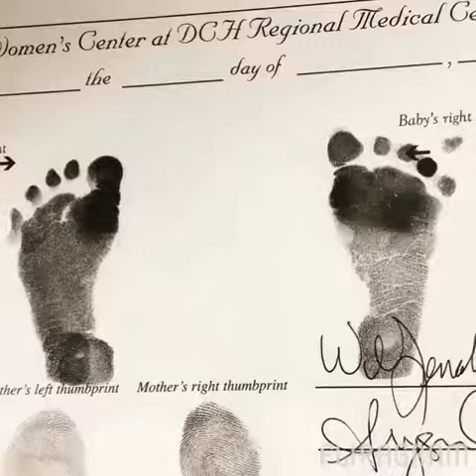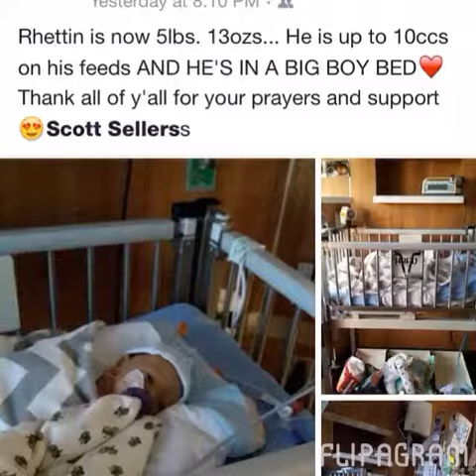Flipagram - Prayers for Rhettin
🙏PLEASE CONTINUE TO PRAY FOR THIS SWEET LITTLE MAN! BABY RHETTIN!! ❤️ Hunter Slayton prayersforrhett Prayersforbabyrhettin @ Hunter Slayton
(null)